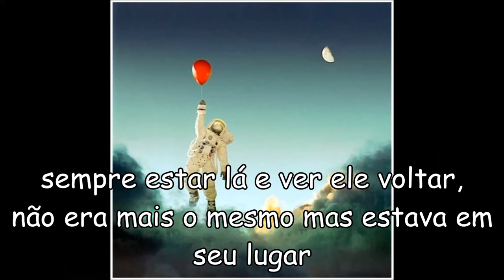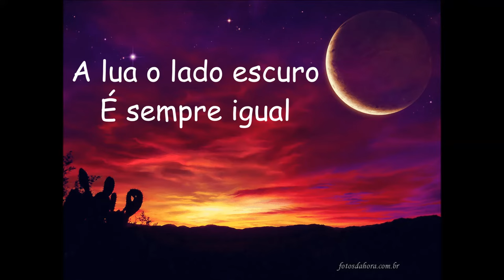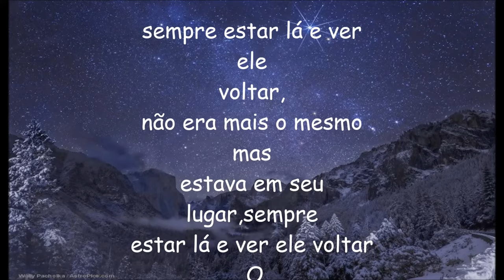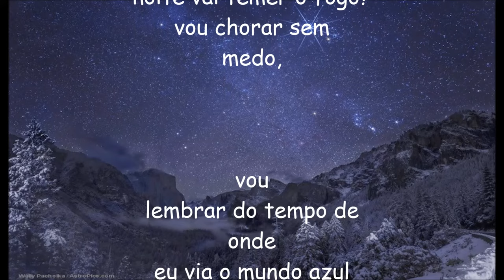Astronauta de Mármore- Nenhum de Nós- Legendado :)